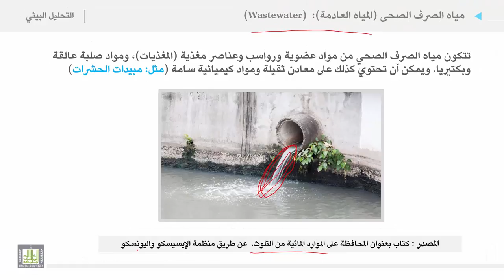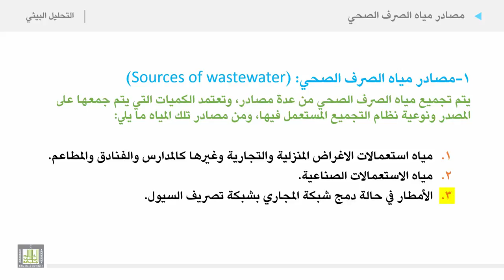التحليل البيئي 2 | الوحدة 6 | مياه الصرف الصحي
الوحدة السادسة : مصادر وأهمية المياه
مياه الصرف الصحي
مصادر مياه الصرف الصحي